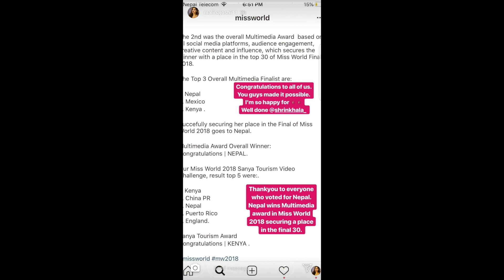Shrinkhala Made It To Top 30 in Miss World 2018 - She won Both Multimedia and Beauty With Purpose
Miss World Nepal 2018, Shrinkhala Khatiwada won both Multimedia Award and Beauty With Purpose on Dec 3rd, 2018.

She has secured a place in the Final of Miss World 2018 that is going to take place on Dec 8th, in Sanya, China.

Miss Nepal World Shrinkhala Khatiwada Brings All Nepali Together